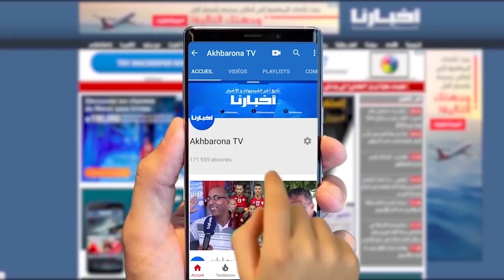تأهل تاريخي للبؤات الأطلس على حساب نيجيريا.. شوفو فرحة لقجع مع لاعبات المنتخب